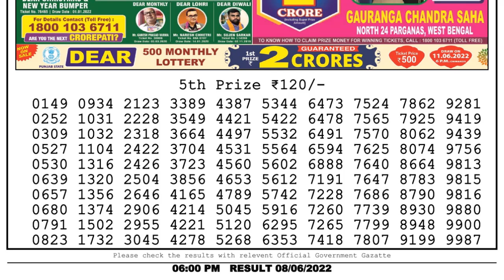Dear Lottery Sambad 6pm today 08.06.22 Nagaland State Lottery Result